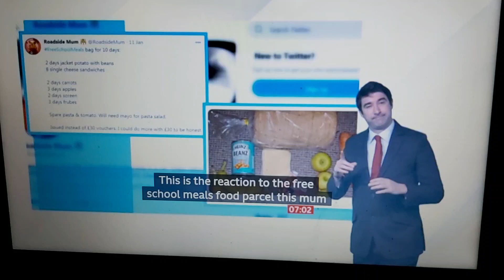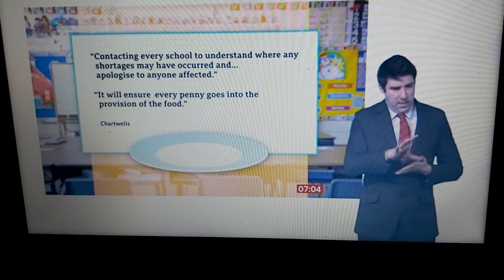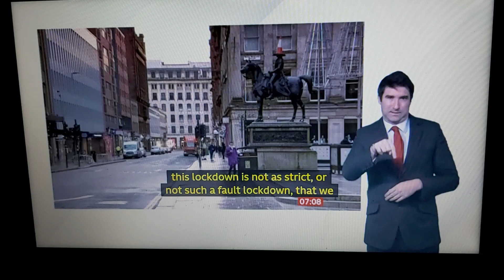M Rashford not happy with supplier over school food parcel with less food. Takeaway plm in Scotland!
BBC Breakfast News at 7:00am with BSL interpreter on BBC News Channel on Wednesday 13th January 2021.

BBC News Correspondent Keith Doyle reports.

Vicky Ford, Children and Families Minister on statement.

BBC Chief Political Correspondent Adam Fleming in Westminster Studios.

BBC Scotland Correspondent Alexandra Mackenzie in BBC Glasgow Studios.